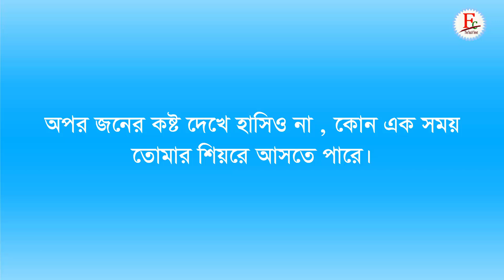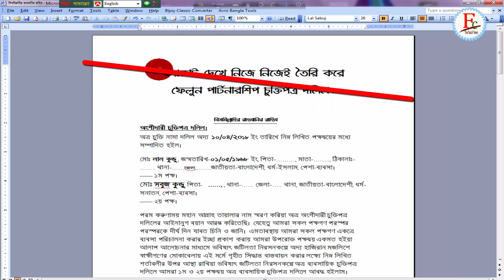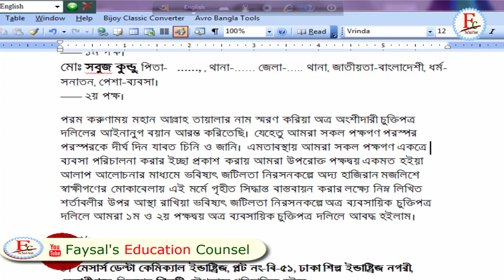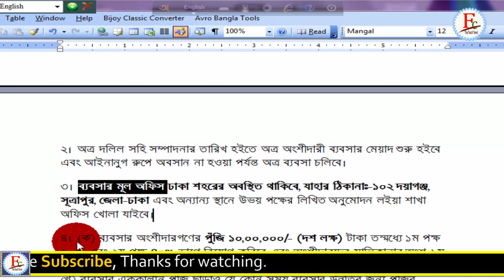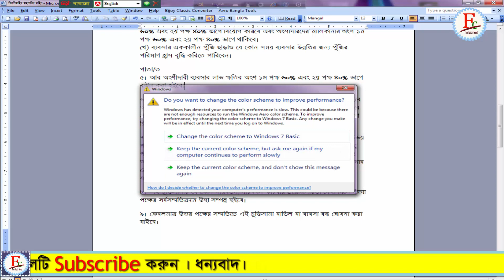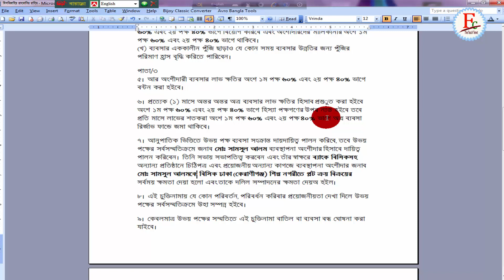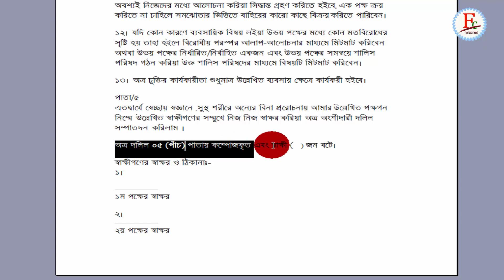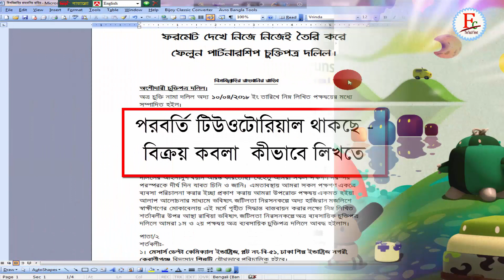How to Write Deed of Agreement | চুক্তিপত্র দলিল লিখার নিয়ম | Faysal Jewel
You can learn from this video - How to Write Deed of Agreement | চুক্তিপত্র দলিল লিখার নিয়ম | Faysal Jewel.

Because many times we cannot how to write a deed of agreement for business or shopkeepers etc. As result, we do not try to know or do not try to write. Many times have some business, which anyone person as possible.

This business continues two persons are needed. From this business good to expect in the future. This business both necessary for a deed of agreement. Instantly start the business to write a deed of agreement.

As if future both with the quarreled. Between the equals from business, profit can be received. So, how to write in this deed of agreement or how are you doing? Following video instruction, As I will be briefly explained in Bengali, how to write a deed of agreement.

And the next will be on our video - how to write sales of a deed. .             .

Anti-Piracy Warning..